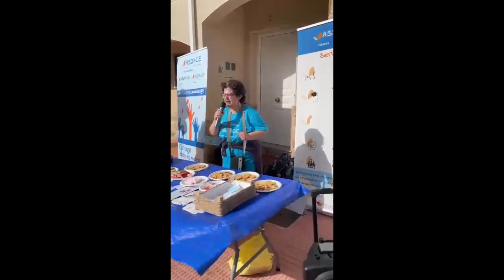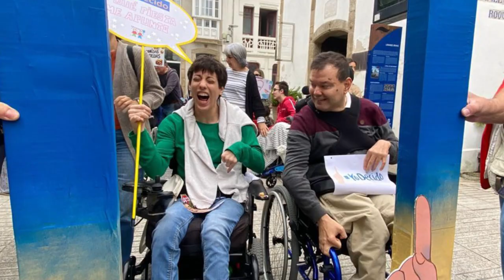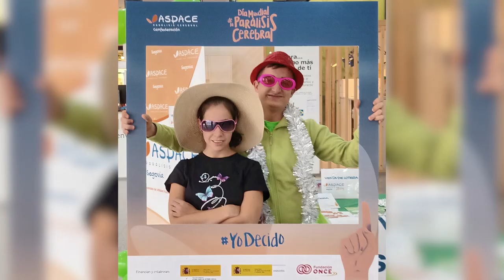Vídeo resumen acciones entidades ASPACE Día Mundial de la Parálisis Cerebral 2022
Resumen de las acciones de calle realizadas por las entidades ASPACE en el Día Mundial de la Parálisis Cerebral con la campaña de sensibilización "Yo Decido".